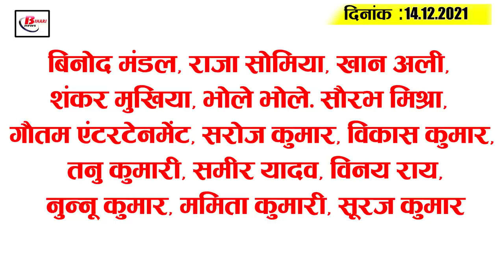Get Bihar Evening breaking news of 14th December on CBSE, Corona Update,Tejashwi yadav,Bihar weather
Latest today Bihar evening news of 14th December on  CBSE, Corona Update,Pankaj Tripathi,Tejashwi yadav,Bihar weather.

1. Less than 10 corona cases reported in Bihar

2.   Youth beat up bihar panchayat elections
3. 9 crore dose of corona vaccination completed in Bihar
4. Thousands of CBSE 10thstudents benefit
5. Now, if you are caught without a mask, you will have to pay so much penalty.
6. Single use plastic may take action from tomorrow
7. Patnaites be careful,  poisonous breathing is taking in the air
8. Bihar de-addiction drive to pick uppace,  toll free number issued
9. Pankaj Tripathi remembers journey to become an actor
10. Cold wave conditions prevail inBihar,  minimum temperature reaches  8  degree Celsius
11. Para medical institutions in 20 districts to study several certificate and diploma courses
12. Trend of child marriage is on the rise in these 10 districts of Bihar
13. BJP raises demand for ban on openprayers,  says Nitish
14. TejashwiYadav to visit famous temples in Patna with his wife
15. Afghanistan to visit India in March
BinodMandal,  Raja Somia,  Khan Ali,  Shankar Mukhia,  Bhole Bhole. Saurabh Mishra, GautamEntertainment,  Saroj Kumar, VikasKumar, Tanu  Kumari,  Sameer Yadav,  Vinay Rai,  Nunnu Kumar,  Mamita Kumari,   Suraj Kumar

So let's raise today's question, according to you, which of the best options is Rohit Sharma or Virat Kohli as captain of Team India?